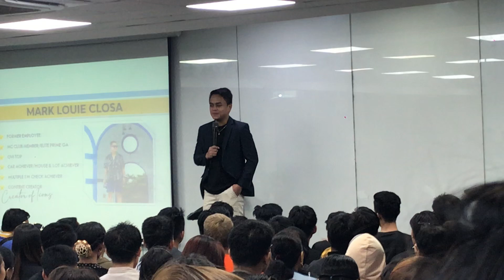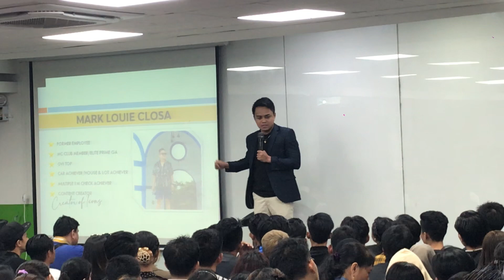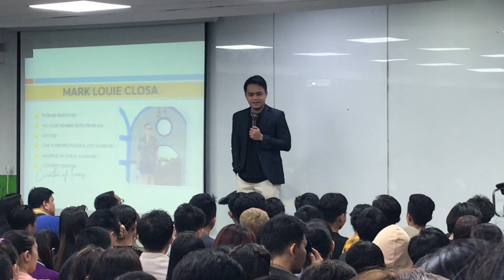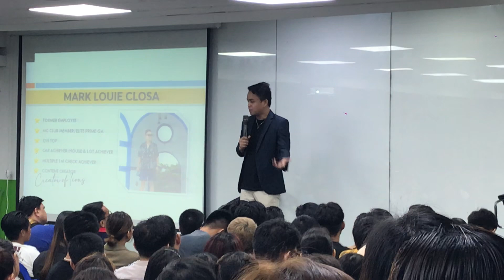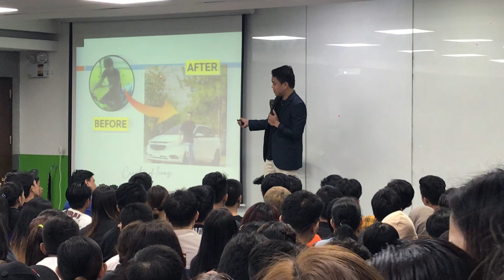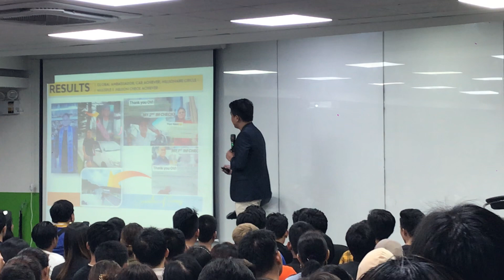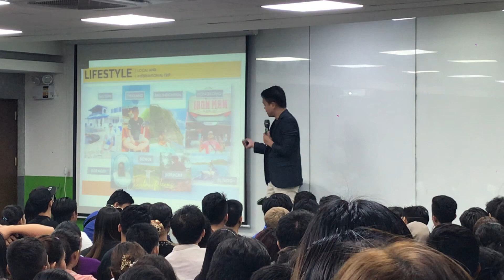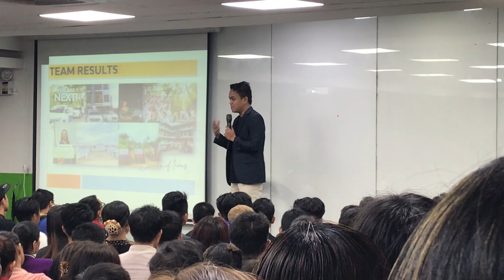Mark Louie Closa Success Story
Aim Global Success Story